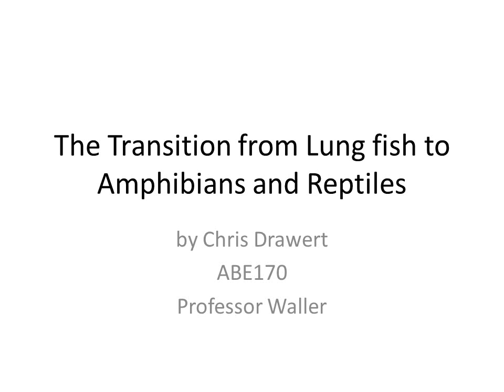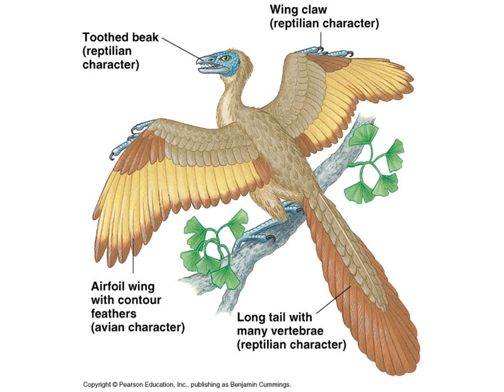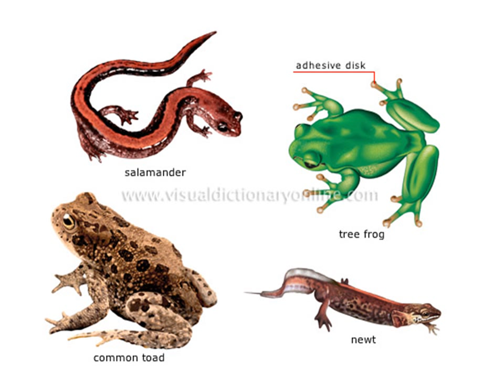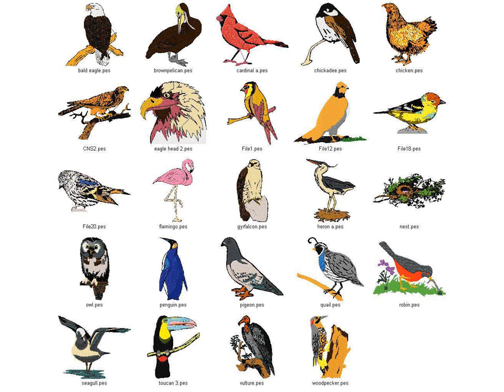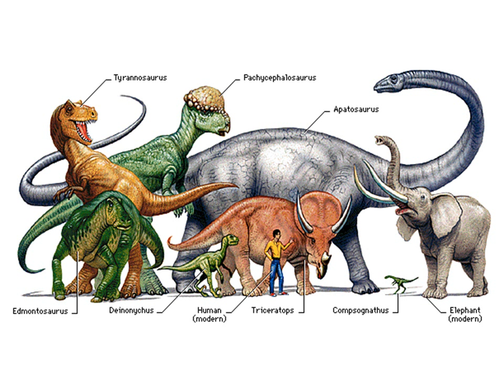Lung fish to Amphibians and Reptiles.wmv